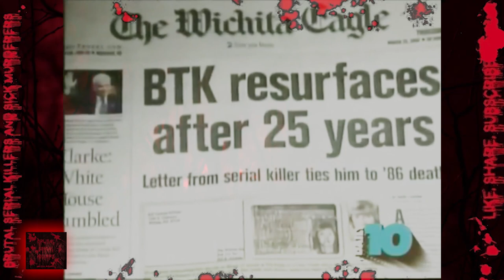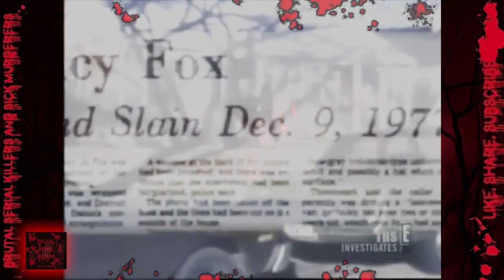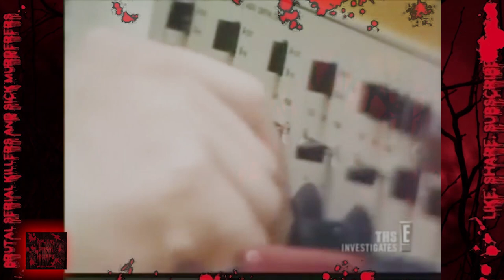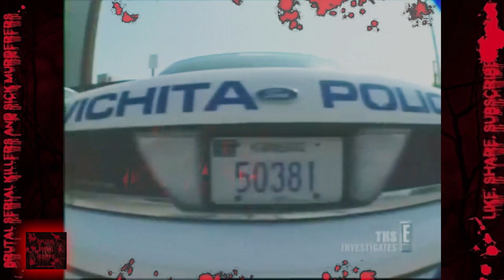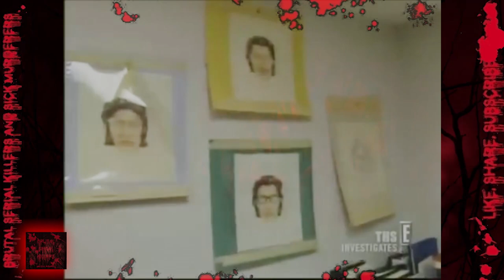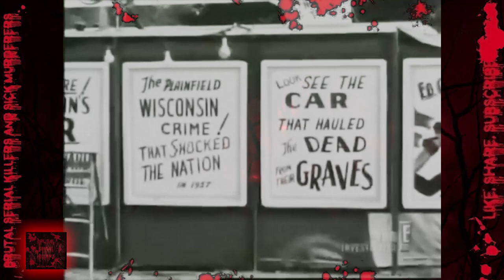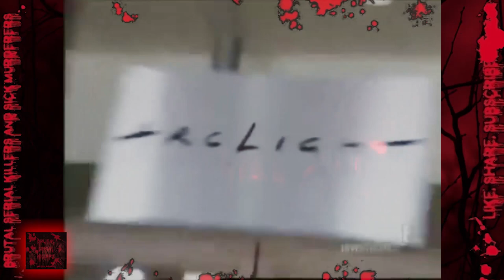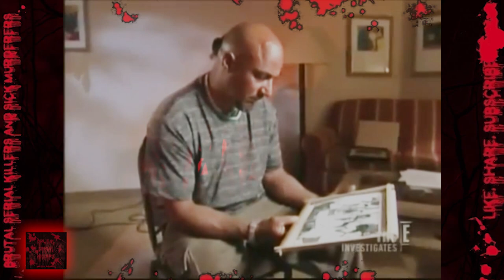Inside the MIND of a SERIAL KILLER Documentary